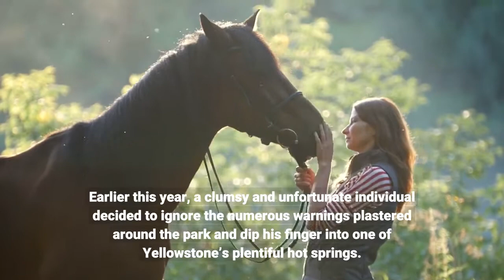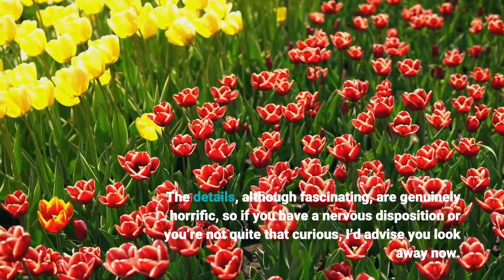This Is What Happens When You Fall Into One Of Yellowstone's Hot Springs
Yellowstone National Park in Wyoming is one of the most remarkable and beautiful places on Earth. Not only is it renowned for its biodiversity, which includes some incredibly resilient microbial organisms, but it’s also home to one of the world’s so-called supervolcanoes. This particular volcanic caldera sits atop one of the largest magma bodies in the world, fuelled by an upwelling plume of superheated material. This dynamic and violent subterranean plumbing means that the water bodies at the surface, including the many geysers and springs, tend to be highly acidic, incredibly hot, and more often than not, deadly to animal life. Earlier this year, a clumsy and unfortunate individual decided to ignore the numerous warnings plastered around the park and dip his finger into one of Yellowstone’s plentiful hot springs. Not only did he fall in and die, but he completely dissolved within 24 hours. This is grisly enough as it is, but scientifically speaking, what exactly happens to you when you tumble into one of these doom pools? Is it slow and painful, like being eaten by a Sarlacc, or is it more like taking a brisk walk across the surface of the Sun? The details, although fascinating, are genuinely horrific, so if you have a nervous disposition or you’re not quite that curious, I’d advise you look away now. If you’re still reading, then brace yourself. The first thing that would happen is that your body would register that your skin is bathing in waters around 93°C (199°F). It would hurt like nothing you can possibly imagine, but only for as long as your nervous system could register pain, which (fortunately?) won't be more than a minute or so. At this temperature, your skin (epidermis) would quickly break down and begin to disintegrate. Your blood vessels within your underlying dermis would rupture soon afterwards, causing a rapid blood loss. Some underlying skin layers, instead of breaking down, will lose all their water and become leathery and blackened. Oh, and your underlying subcutaneous fat would soon bubble off too. All in all, this is known as a “full thickness” burn, and it would happen in less than a minute in these waters. Your nervous system would also enter a state of shock, and become irreversibly damaged. This would ensure that plenty of your organs would fail, if the extreme heat stress had not already shut them down in the first place. So, with you dead within no more than two to three minutes, the acidity of the water then takes hold. Some of the hot springs actually have mildly alkaline waters, but many – including Norris Geyser Basin, the one the man fell into this year – are incredibly acidic, with pH values of around 2. With such high acidity levels and at such high temperatures, even your skeleton doesn’t stand a chance. Within just a few hours, an entire human body in one of these hot springs will have completely dissolved into nothing.